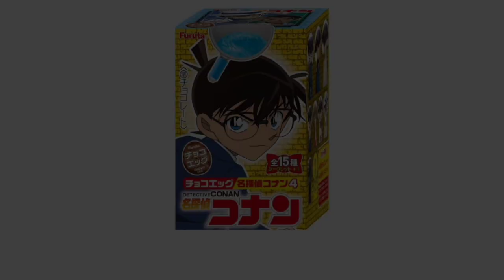【声真似】『名探偵コナン』の工藤優作が自分のフィギュアを紹介する動画【チョコエッグ】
以前に工藤優作の声真似で、コナンくんのフィギュア紹介をする中で「自分のフィギュアが無い！」と冗談めかして言ったら、偶然にも公式からミニフィギュア化されたので、入手して動画を作りました。

動画内でも申している通り、チョコエッグのフィギュアなので当然小さいながら、よく出来てます。
優作のフィギュア化も珍しいですが、工藤有希子も珍しいですよね。

今回のチョコエッグフィギュア、今までに立体化の例が無いキャラが多数ラインナップされているの、ファンは垂涎だと思います。

新たに登録してくださった方、いつもコメントをくださる方、本当にありがとうございます。🥰🥰🙇🏻🙇🏻
2024年 10月現在、今年中に登録者1000人を目標にしております。